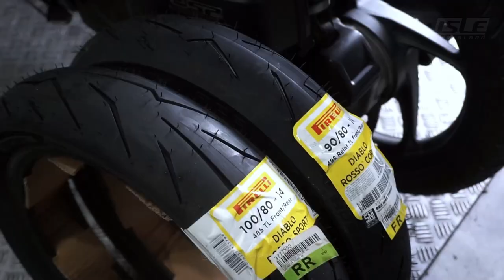Pirelli x Vario